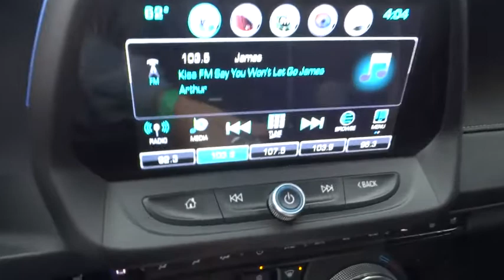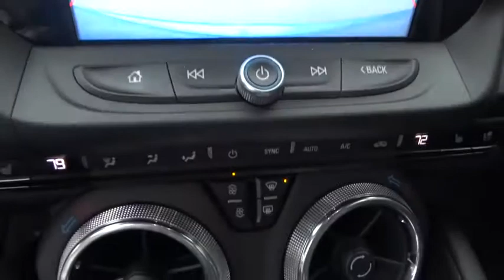2016 Chevrolet Camaro Elgin, St. Charles, Glendale Hts. Naperville, Aurora, IL 17842A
McCue Chevrolet
2015 E Main St, St

Look at this 2016 Chevrolet Camaro SS. Its Automatic transmission and Gas V8 6.2L/376 engine will keep you going. This Chevrolet Camaro features the following options: Wireless Charging for devices, Wipers, front variable-speed, intermittent with washers, Windows, power with driver and passenger Express-Down/Up, Wheels, 20 x 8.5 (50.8 cm x 21.6 cm) front and 20 x 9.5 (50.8 cm x 24.1 cm) rear bright 5-spoke Silver-painted aluminum, Visors, driver and front passenger vanity mirrors, covered, illuminated, Universal Home Remote includes garage door opener, 3-channel programmable, Trunk release, power, Trunk emergency release handle, Transmission, 6-speed manual (Includes Active Rev Matching.), and Tires, 245/40ZR20 front and 275/35ZR20 rear, blackwall, summer-only, run-flat (Do not use summer only tires in winter conditions, as it would adversely affect vehicle safety, performance and durability. Use only GM-approved tire and wheel combinations. Unapproved combinations may change the vehicle's performance characteristics. For important tire and wheel information, see your dealer for a copy of the vehicle's owner's manual.). Stop by and visit us at Don McCue Chevrolet, 2015 E. Main Street, St. Charles, IL 60174.